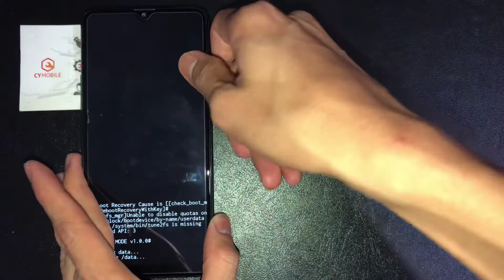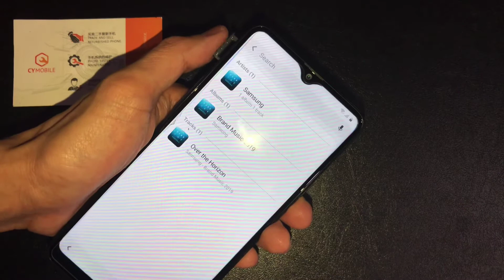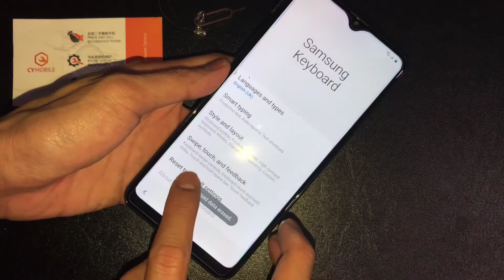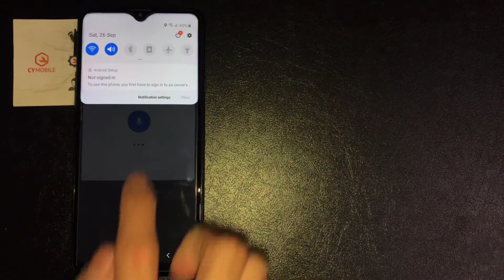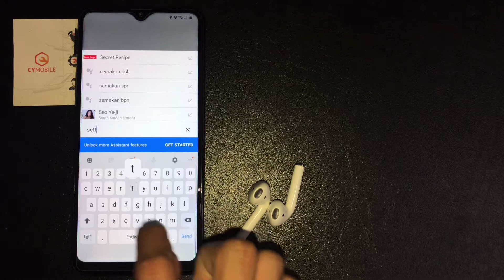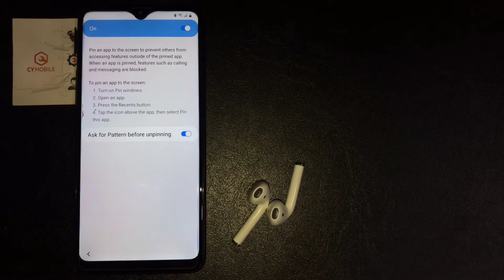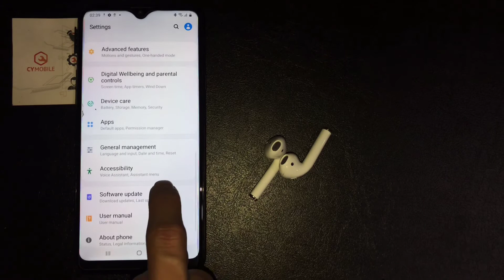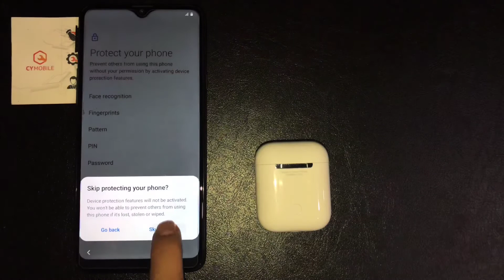SAMSUNG A207/A20s UNLOCK FRP VERSION U2｜ANDROID 10 ｜GOOGLE ACCOUNT ｜HARD RESET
～download link～
👇in the video👇